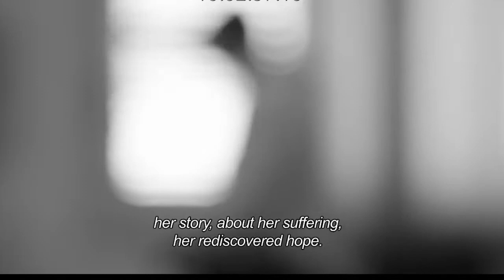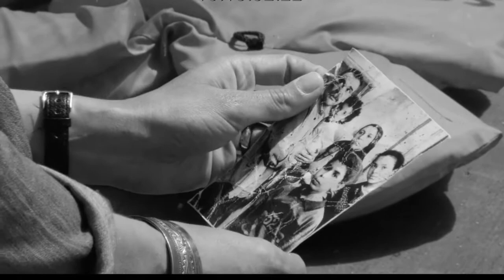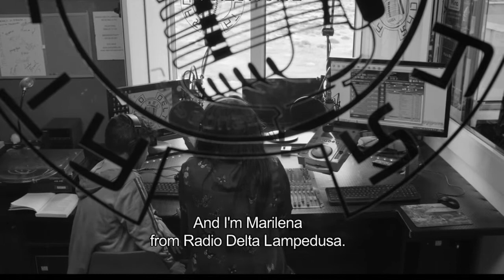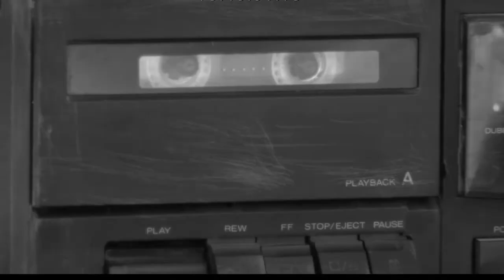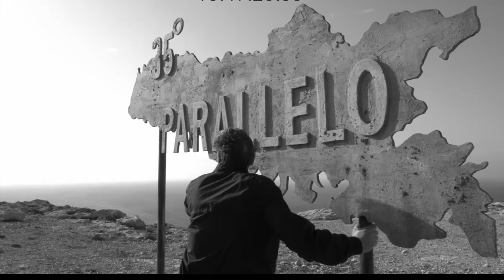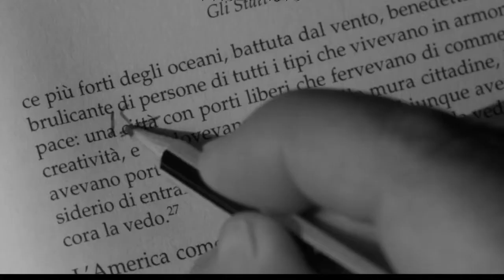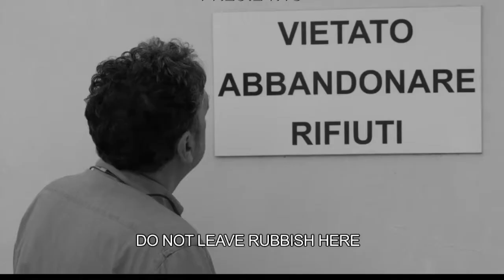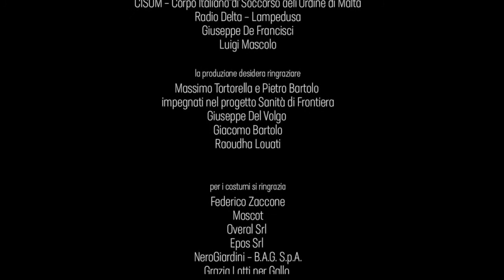Director's cut 2022 "Nour" B/N version